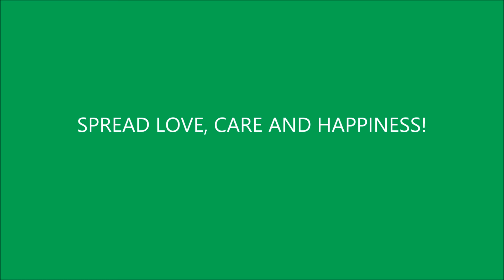VLOG 1: PANSOL HIGHLIGHTS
Swimming party with friends